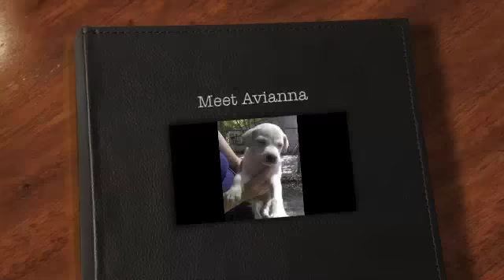Avianna is looking for a forever home.